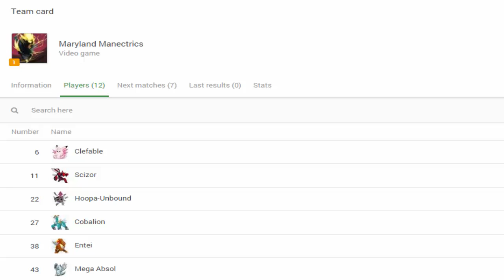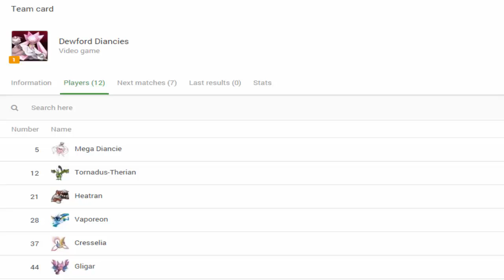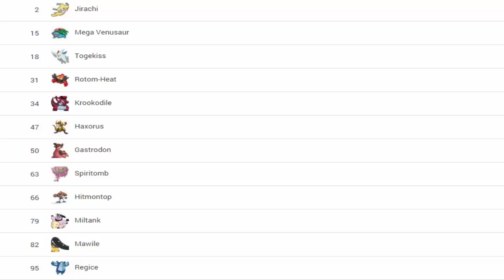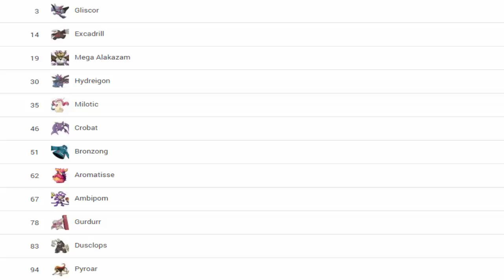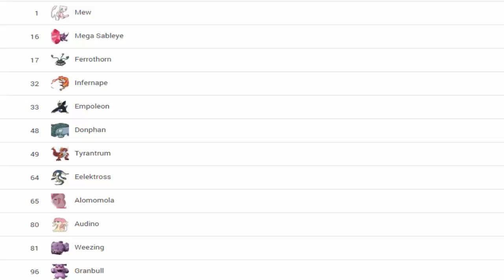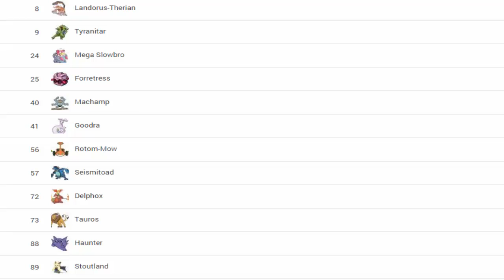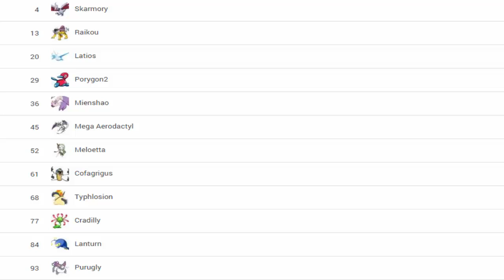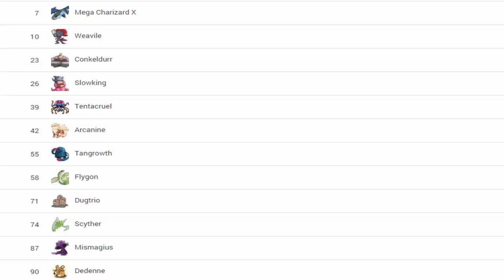PPWC Season 3 Draft Recap w/ Mego, Tomastar and Iammonkeyman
Hello PokePals welcome to a our PPWC series on our channel. Lets hope this goes well!